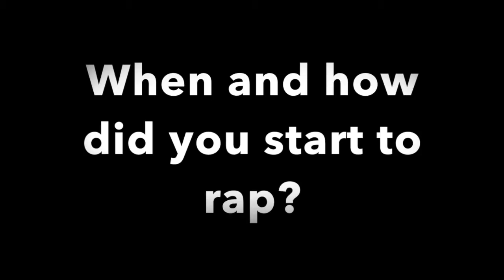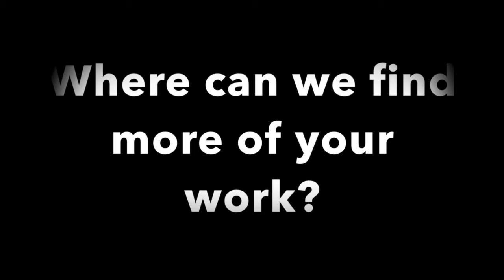Kenn's Corner Episode 1: Cashadellic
Kenn's New talent series kicks off with 804 native @cashadellic. Cash is an hip hop artist with a interesting voice and a CRAZY flow. Here is the link to his single "ROCKET POWER"